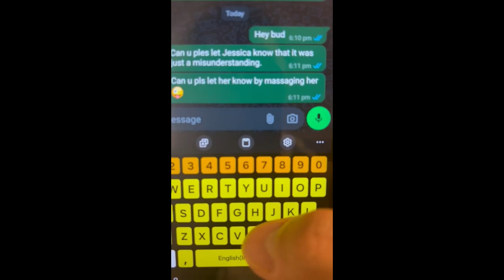Technology in Daily Life | Comedy Sketch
technology, daily life, gadgets, digital innovations, productivity, communication, entertainment, modern world, routines, benefits, challenges, future. In our modern world, technology shapes every aspect of our daily lives. From the moment we wake up to the time we go to sleep, our routines are intertwined with gadgets, apps, and digital innovations that streamline tasks, connect us globally, and entertain us endlessly. This video explores the pervasive presence of technology in our everyday routines, showcasing how it enhances productivity, facilitates communication, and transforms leisure activities. Join us as we delve into the fascinating ways technology has become indispensable in our lives, examining both the benefits and challenges it presents in shaping our future.